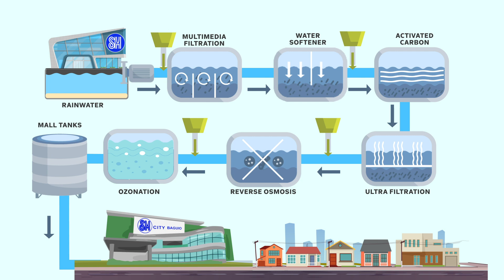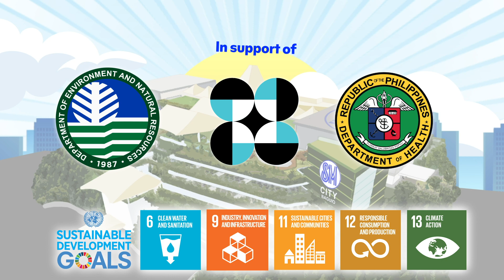Introducing SM City Baguio's Rainwater Treatment Facility!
From rain to resilience! ☔💪

SM City Baguio takes sustainability to new heights with its newly launched rainwater treatment facility - the first of its kind in a mall. By treating and reusing rainwater, we ensure clean water supply for the mall while also conserving water and supporting the needs of the Baguio community

Watch the video to discover how we're turning rainwater into sustainable solutions - and in taking steps towards a greener, more water-efficient future 🌍💙